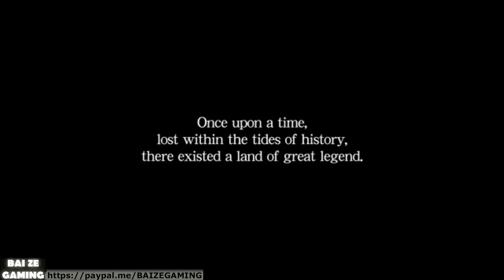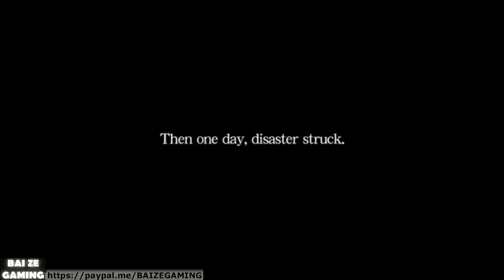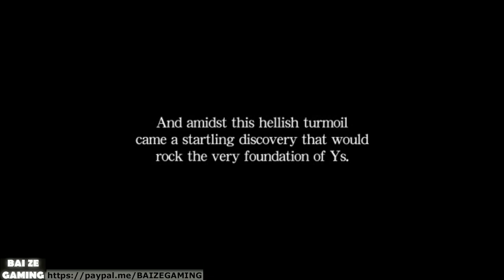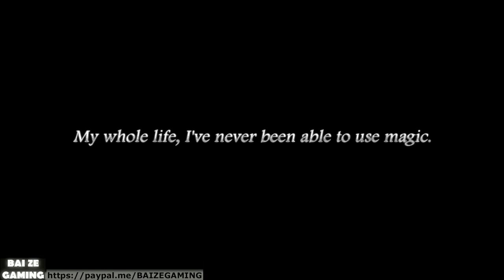Intro to Flooded Prison! Ys Origin Yunica Tovah 1